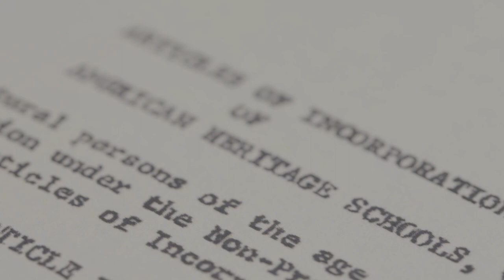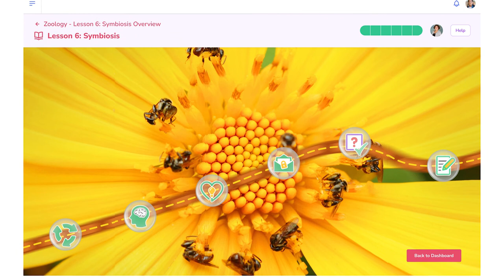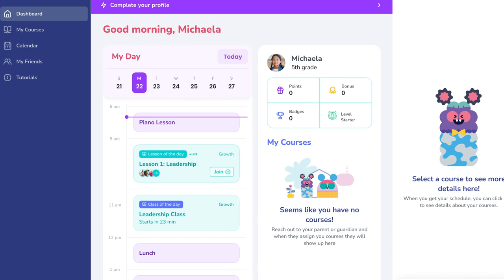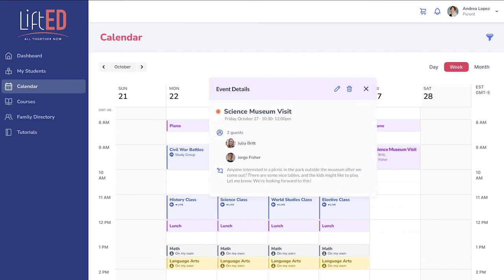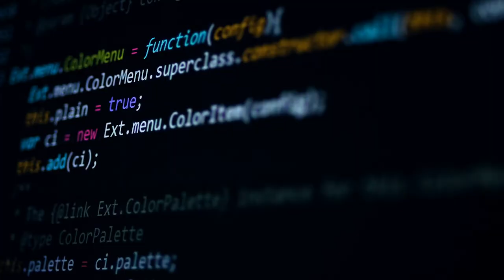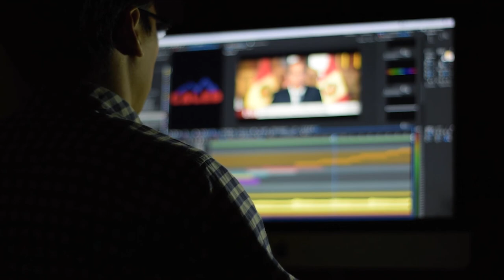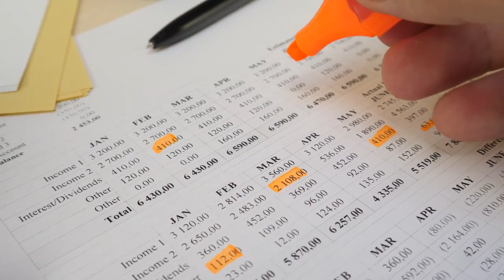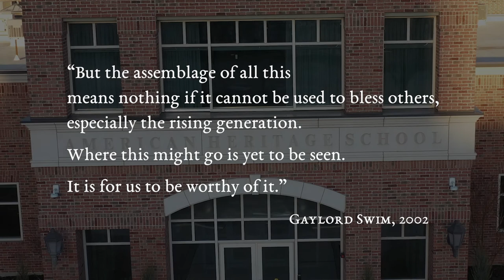LiftEd: Beneath this Tree (A Mini-Documentary)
On Wednesday, May 4 at 10:00 AM (MST), we will demo LiftEd and share details about a limited enrollment opportunity for students and families for the 2022-23 school year.